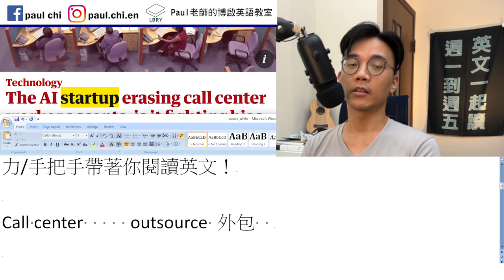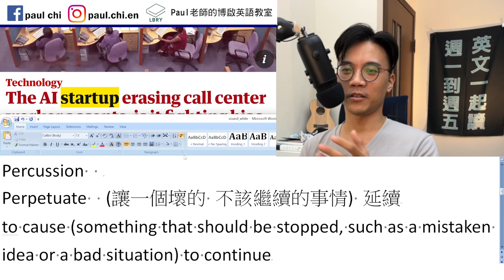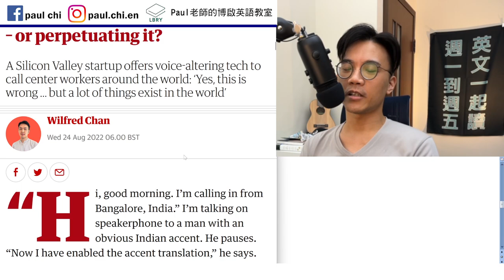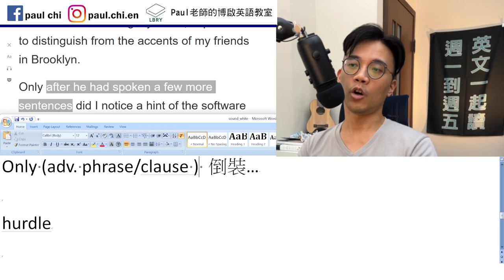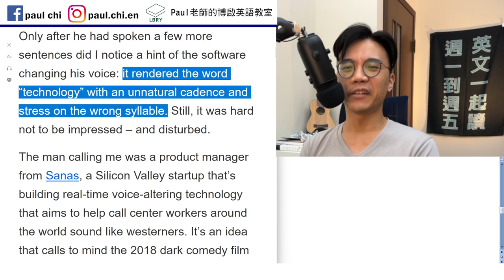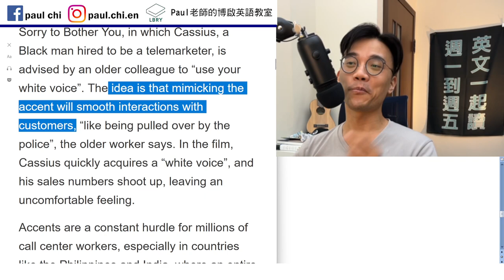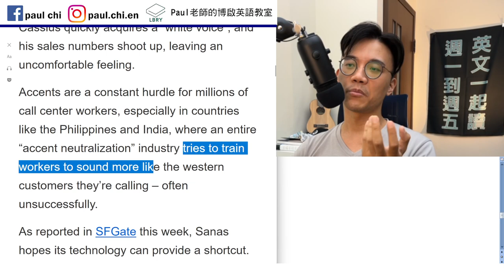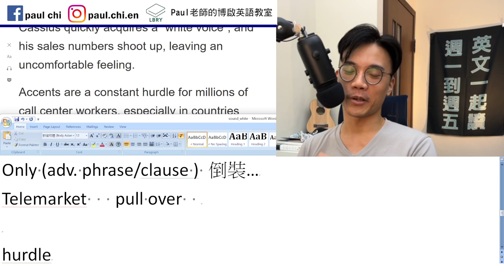【ep 512】AI讓電話客服員聽起來像白人？ perpetuate這個字什麼意思？ 多益/雅思/托福/單字/文法/聽力/手把手帶著你閱讀英文！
Notes:

免費每日英文課：AI讓電話客服員聽起來像白人？ perpetuate這個字什麼意思？ 多益/雅思/托福/單字/文法/聽力/手把手帶著你閱讀英文！

Call center     outsource 外包    accent   accentuate
Percussion
Perpetuate  (讓一個壞的 不該繼續的事情) 延續
to cause (something that should be stopped, such as a mistaken idea or a bad situation) to continue

Perpetual      perpetual motion
Perpetuity  永續性

Speakerphone

Cadence 節奏 韻律

Disturb    Ozark

Only (adv. phrase/clause ) 倒裝…
Telemarket   pull over

hurdle

LBRY: Paul老師的糟糕英語教室